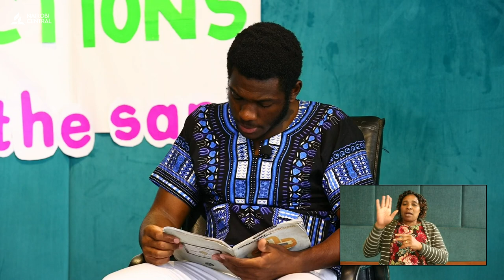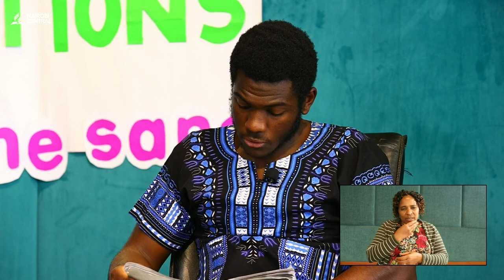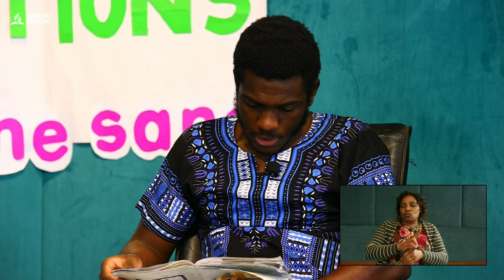#12 - Famines & Feasts - Teens Class | Cornerstone Connections Lesson | Q3 2023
Cornerstone Connections Quater 3 2023
Lesson 12 - Famines & Feasts
Key Text: Deuteronomy 14:22, 23